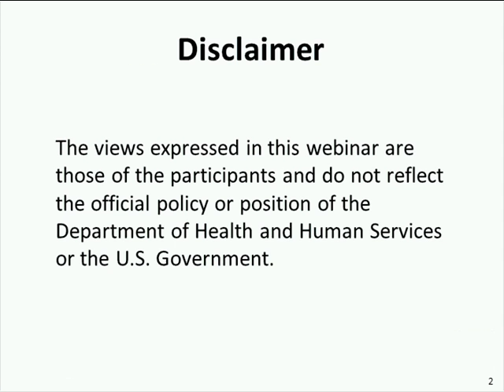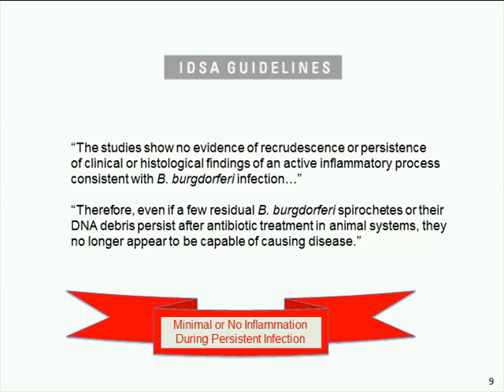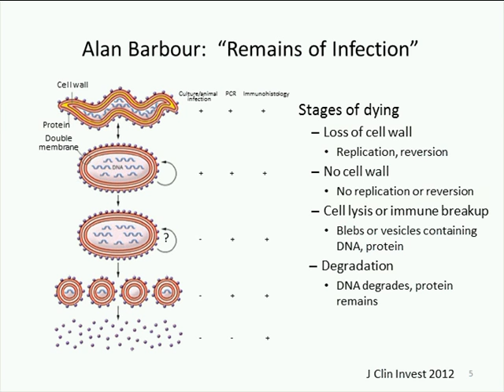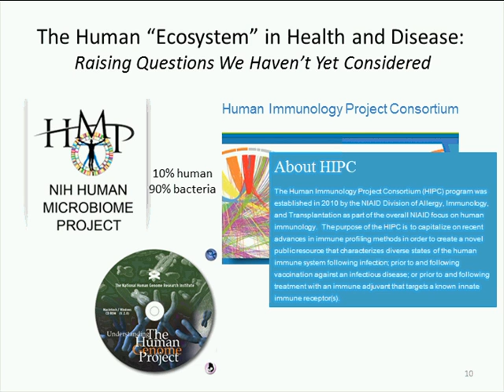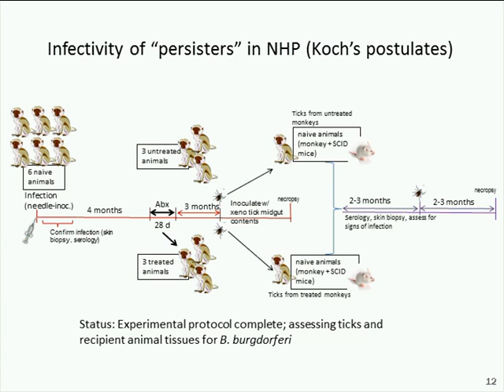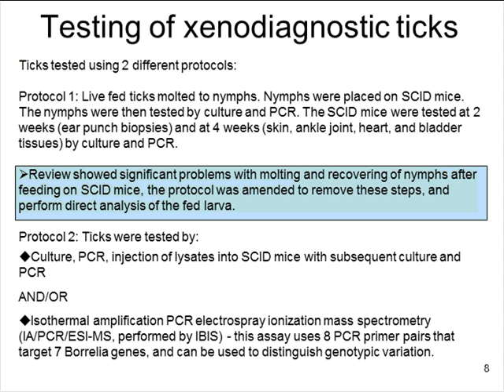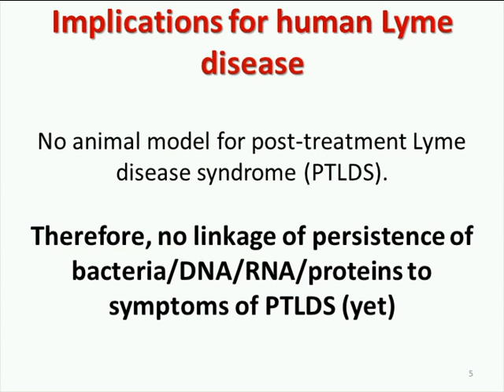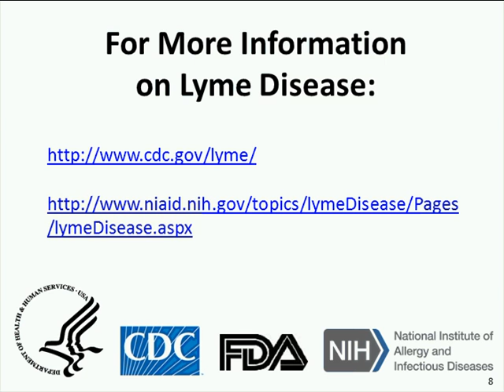HHS Special Webinar on Lyme Disease Persistence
Featuring:  Dr. Stephen Barthold, UC Davis--Comparative Biology of B. burgdorferi Persistence; Dr. Linda Bockenstedt, Yale School of Medicine--Design of Animal Studies to Assess B. burgdorferi Persistence; Dr. Monica Embers, Tulane Univ.--Studies of B. burgdorferi Persistence in the Nonhuman Primate; Dr. Adriana Marques, NIH, NIAID--Searching for Persistence of Infection in Lyme disease; Dr. Linden Hu, Tufts Univ.--B. burgdorferi Persistence: Consensus and Controversy--Where do we go from here?